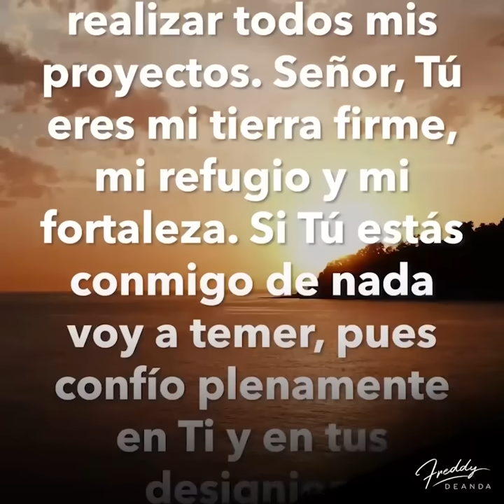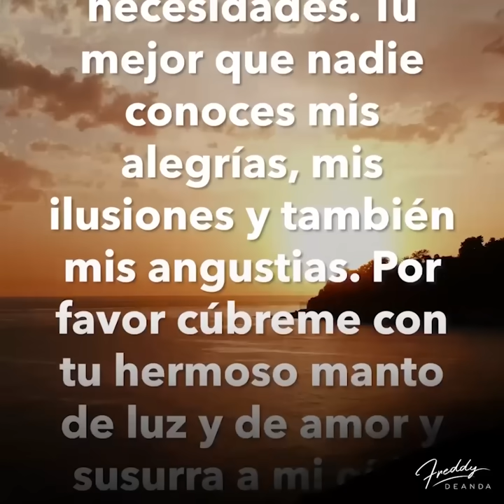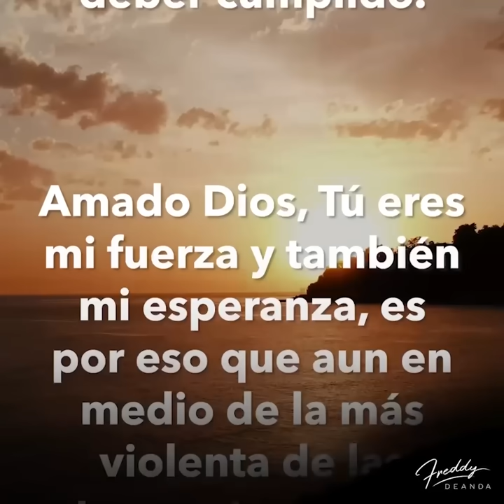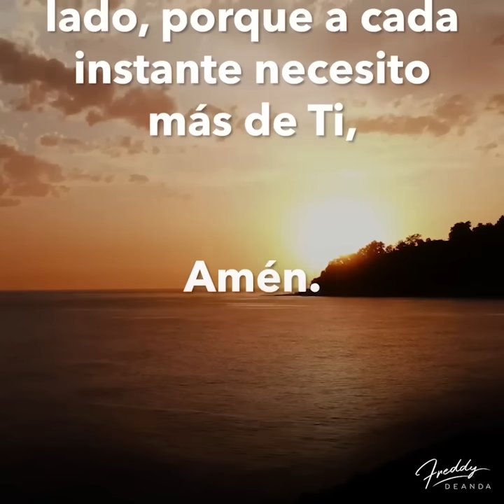🙏🏼Un nuevo Martes empieza | FreddyDeAnda